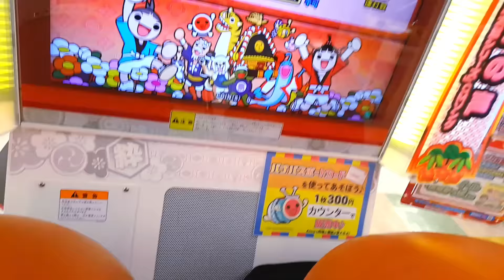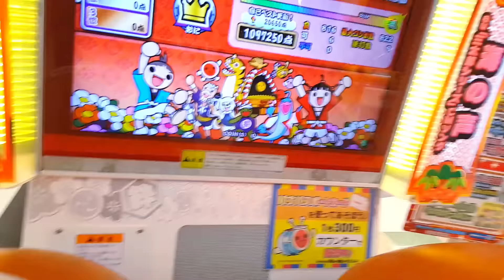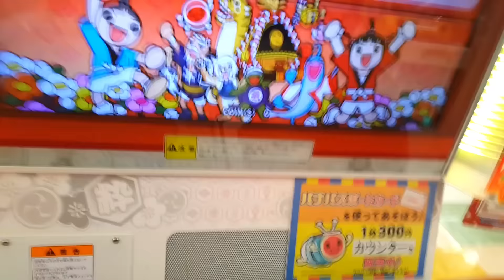太鼓の達人がやりたくなる動画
見た人が「楽しそう！」ってなる（ような）動画を撮ってみた。というか、自分パッと１クレやる時はこんな感じ。　好評だったらまたラフな１クレ撮ってくるね

イチオシ動画リスト